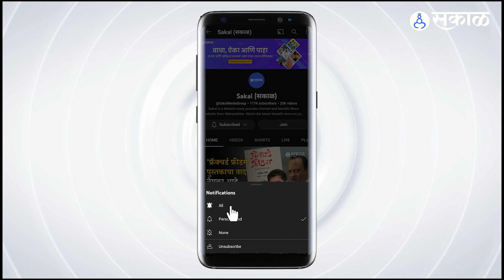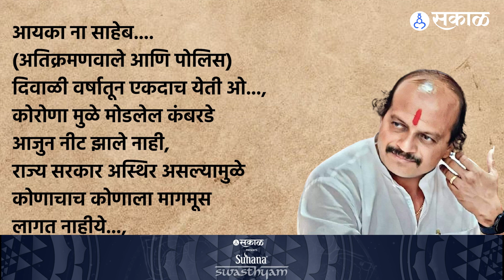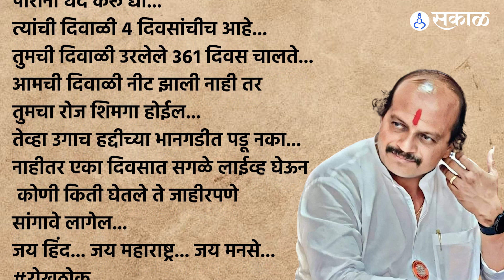Vasant More यांचा Pune Police यांच्यावर उडाला भडका, प्रकरण नेमकं काय? | Raj Tahckeray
राज ठाकरे यांच्या महाराष्ट्र नवनिर्माण सेनेचे नेते वसंत मोरे एक फायर ब्रँड नेता म्हणून ओळखले जातात. नुकताच त्यांनी पुण्यातील बलात्कार प्रकरणी रेल्वे अधिकाऱ्यांना इशारा देत.  अल्पवयीन मुलीवर बलात्कार झालेल्या ठिकाणी इमारत फोडली होती.त्यानंतर आता वसंत मोरेंची एक फेसबुक पोस्ट मोठी व्हायरल होत आहे. ज्यात त्यांनी पुणे पोलीसांनी फैलावर घेतले आहे.